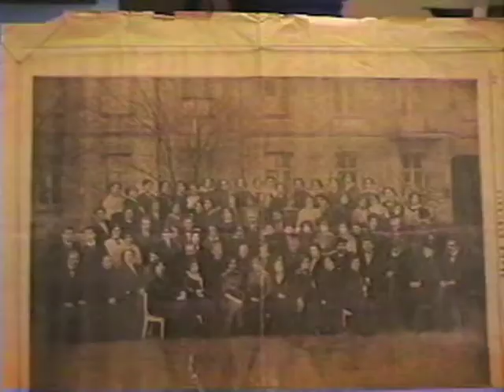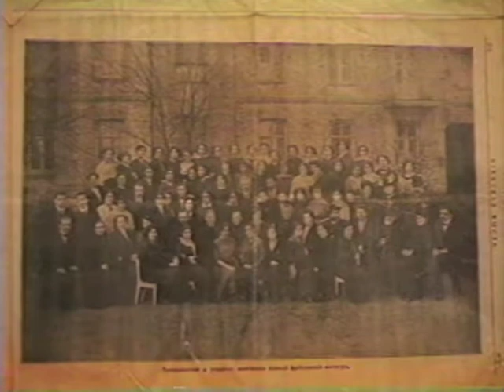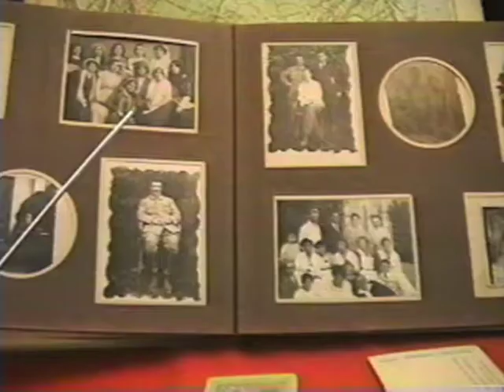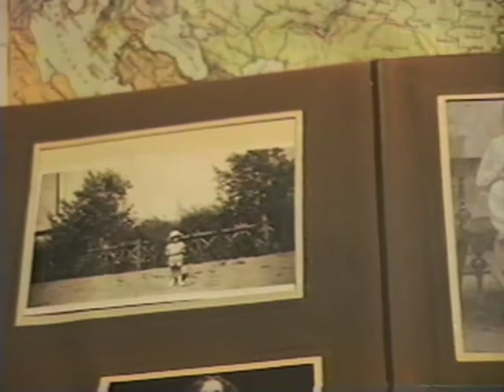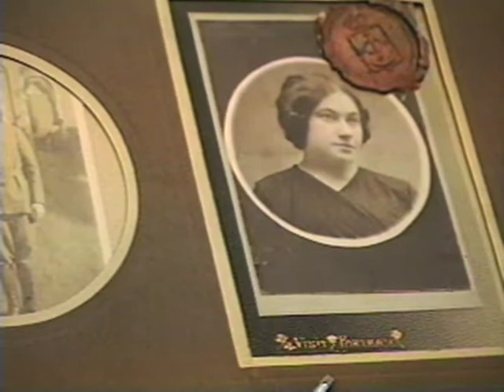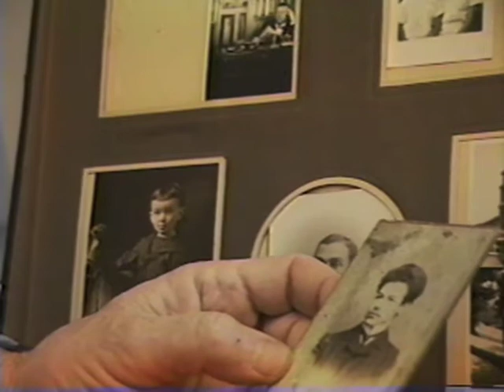Gregory Grossman, The Zikman Family, Part 2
Gregory Grossman talks about his mother's family the Zikmans. A family photo (1911) of the Zikmans introduces us to the people, their stories and their fates. Taped in Berkeley CA, 1995.